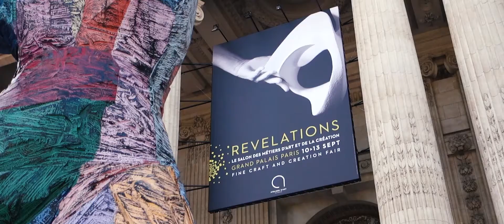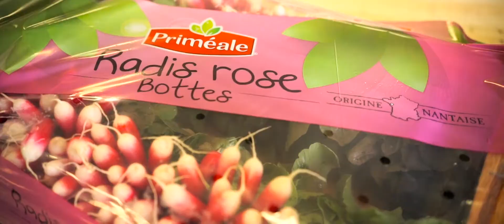[ DEMO ] We Are Paul & Malo